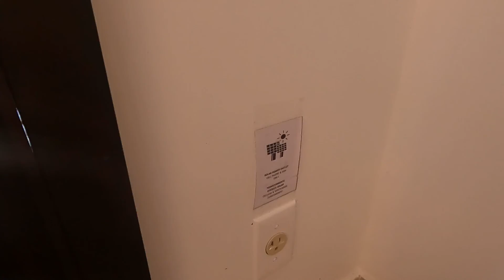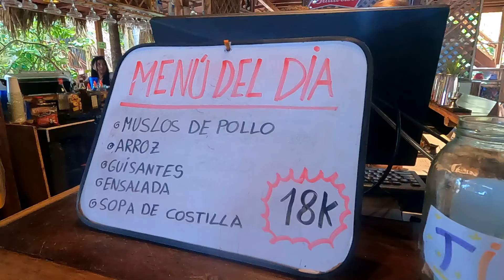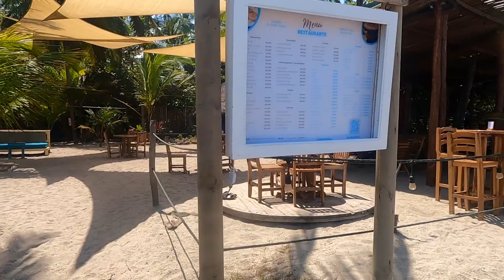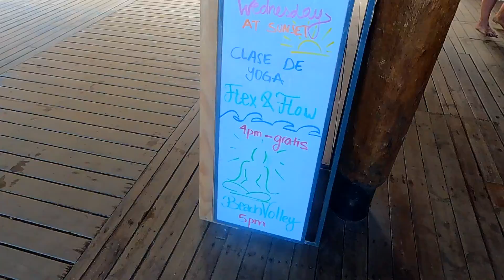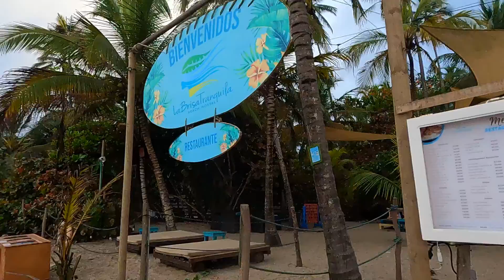Costeño Beach | Tayrona Tented Lodge Room Tour | Colombia | 去羅納國家自然公園住邊？| Ep. 192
As mentioned in the last video, I will show you the Costeño Beach as well as my accomodation, Tayrona Tented Lodge. When I was researching the Tayrona National Park, I found that some blog posts recommended this acocomodation.

Tayrona Tented Lodge is right on the Costeno Beach. It is only 15 to 20 mins away from the Tayrona National Park by motorcycle. Each tent-like box has an ensuite bedroom with a patio outside. Energy is supplied by the solar panel and there is only one socket for the fan and charging devices. Hot water is not available. It is suitable for people who appreciate eco lifestyle.

Kitchen and restaurants are not available in the lodge. But the accomodations on the beach have their own restaurants. The price is very fair since it is a holiday location. I went there on the weekday, it was very relaxing. On the beach, there's no aggressive vendor or masseuse which I really appreciate and it's not common in Colombia in my experience.

It is necessary to book Tayrona Tented Lodge in advance especially if you would like to stay for a few days or on the weekend. If you prefer dorm bed, you can check out the other places that I showed in the video.

Music from Artlist:
🎧 Absolutely Cool by BalloonPlanet